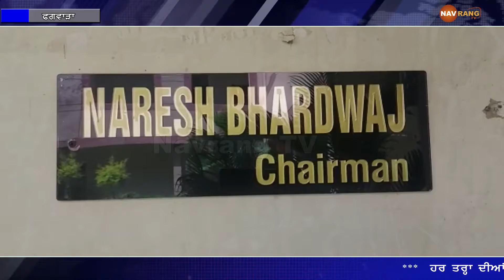ਆੜ੍ਹਤੀਆ ਐਸੋਸੀਏਸ਼ਨ ਫਗਵਾੜਾ ਦੀ ਮੀਟਿੰਗ ਦੌਰਾਨ ਕਣਕ ਖਰੀਦ ਨੂੰ ਲੈ ਕੇ ਵਿਚਾਰਾਂ